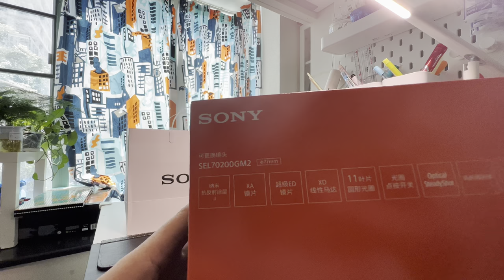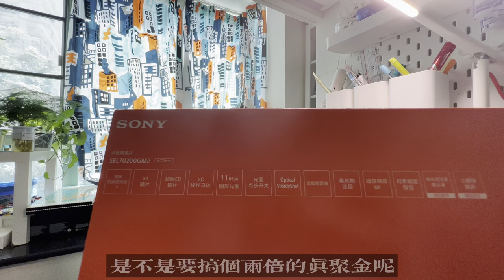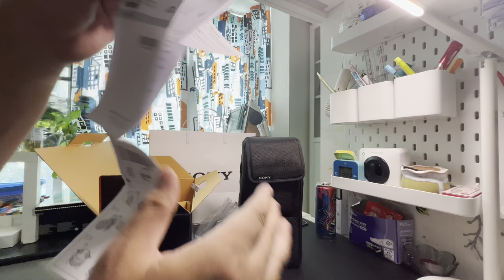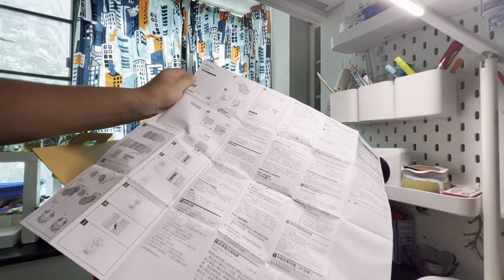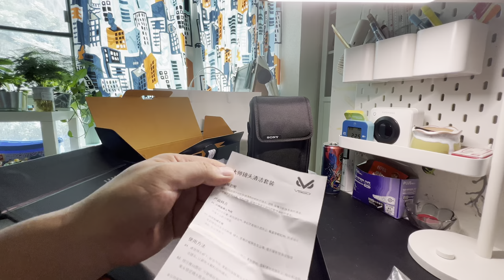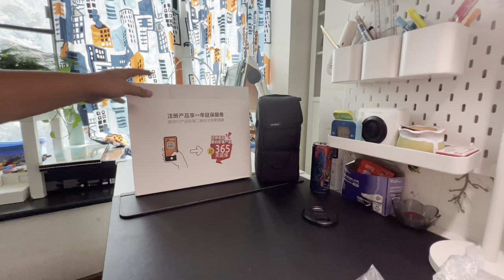sony FE 2.8/70-200 GM OSS II 开箱体验/机身加镜头和跟焦套件总重1868克，dji rs3 稳定器用不了，需要加延长快装板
sony FE 2.8/70-200 GM OSS II 开箱体验/机身加镜头和跟焦套件总重1868克，dji rs3 稳定器用不了，需要加延长快装板，等到了再做测试。
镜头本身重1045克左右。机身重426克，这两样加一起是1471克。
Shot On a7c+16-35/70-200gm2